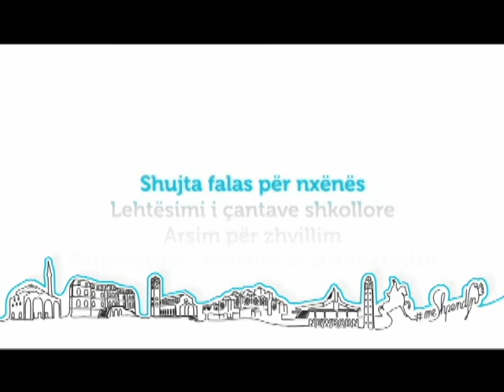Konferencë për media: Nga 1 Dhjetori do të nisë ndryshimi - 29.11.2013